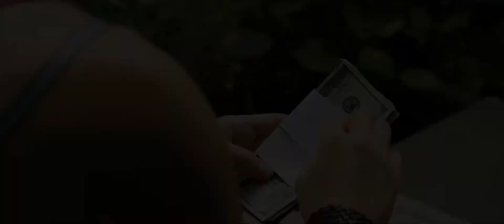Real Steel Official Trailer HD